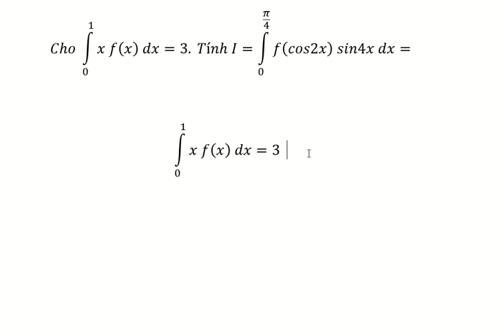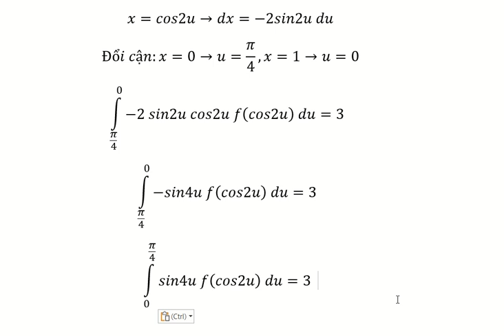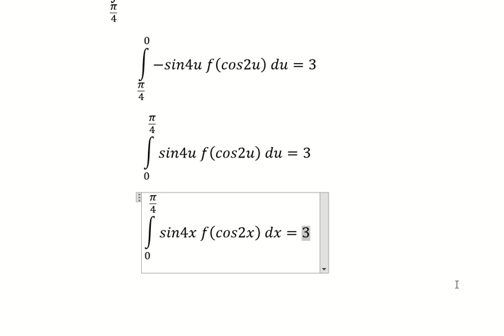Toán 12: Tích phân: Cho ∫_0^1 x f(x) dx=3. Tính I=∫_0^(π/4) f(cos2x) sin4x dx=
Đây là video cách giải chi tiết cho toán 12 và cách giải nguyên hàm - tích phân